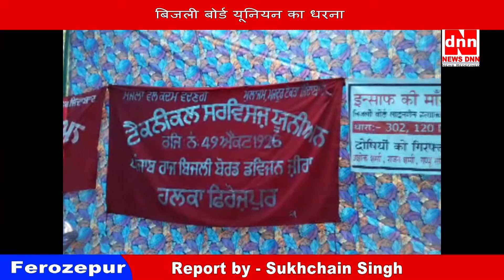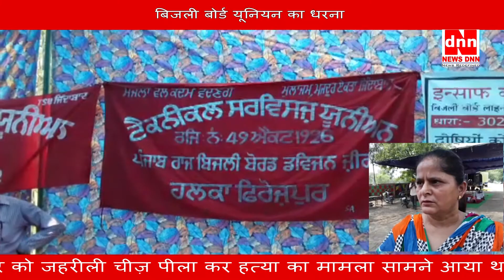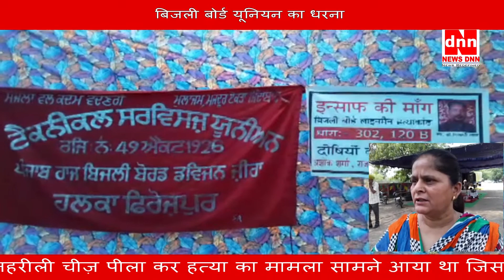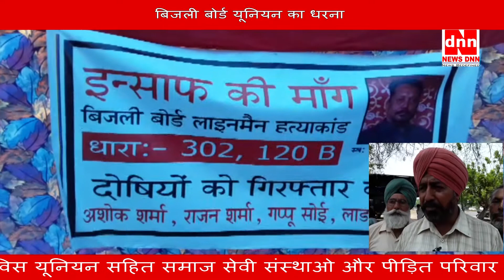बिजली बोर्ड यूनियन का धरना